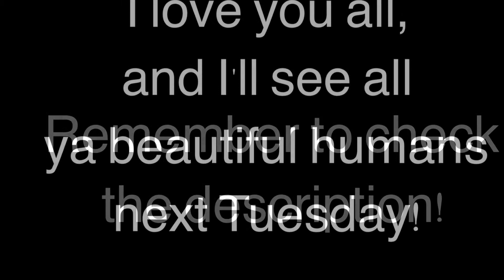Water Balloon Fight In 20 Seconds? -ASHLYN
SORRY FOR IT BEING SO SHORT! I HAD QUITE A FEW DIFFICULTIES BUT IT WONT HAPPEN AGAIN.

-I'm 13
-I live in Ohio
-I'm going into 8th grade
-I like to sing
-Trevor Moran is bae